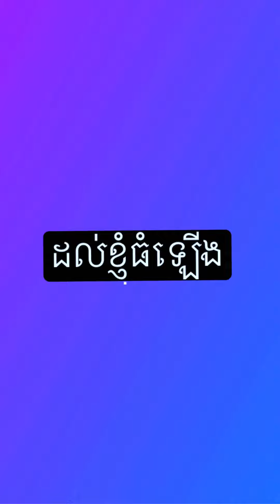ដឹងចឹងខ្ជិលធំ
moontellthat triple jealous,
moontellthat prank,
moontellthat shorts,
 moontellthat fadder,
moontellthat father,
 moontellthat compilation,
 moontellthat bird poop,
 moontellthat slipper,
 moontellthat interview,